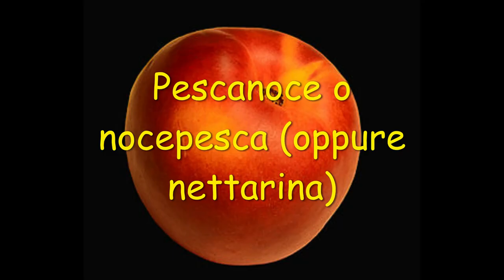Salvi racconta una barzelletta a Gino su una pera e una mela